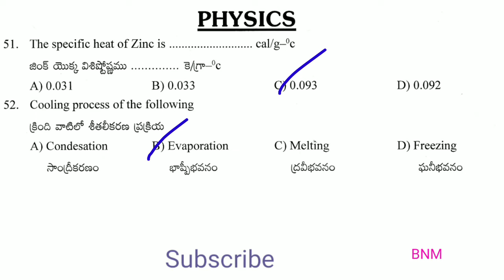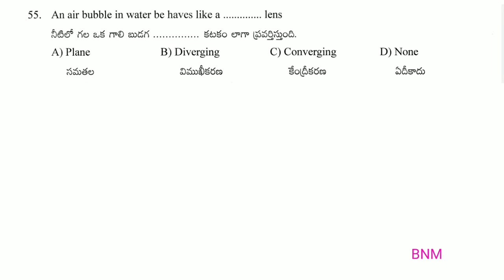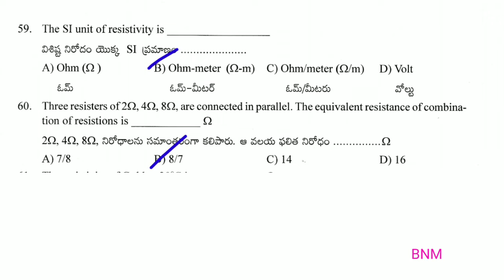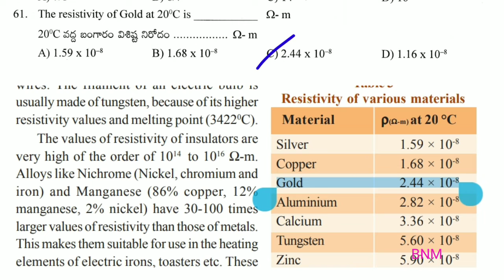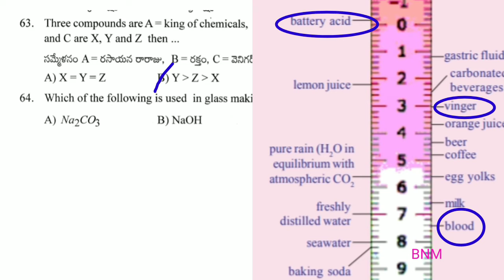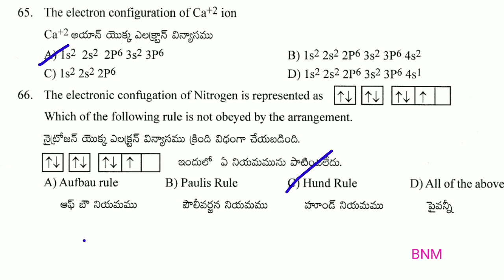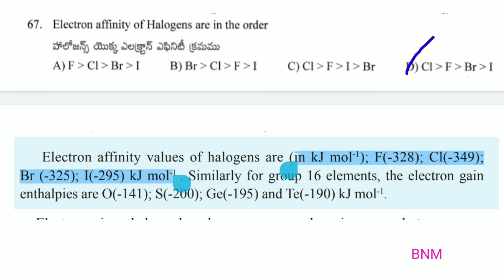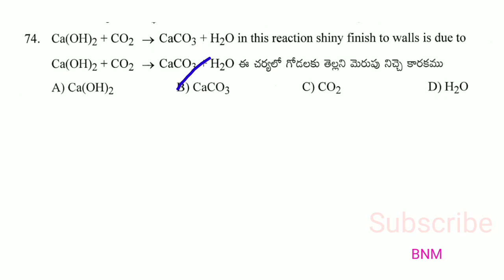AP RGUKT CET 2021 IIIT ENTRANCE EXAM Physical sciences Model practice Bits with Explanation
Mathematics videos

Trial and Error Method
To solve Mathematics Bits

AP POLYCET 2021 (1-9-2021) Physics Key with Explanation

Chemistry Key with Explanation